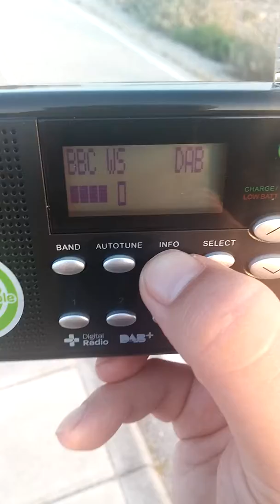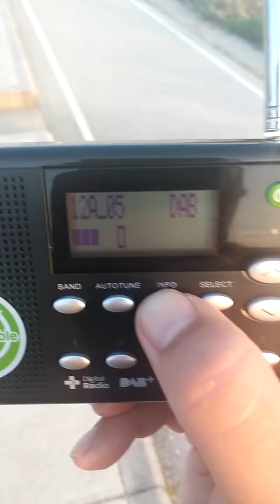DX DAB+ receptions from Malta 6A 12A and Italy 12C in Arta 21/07/2018